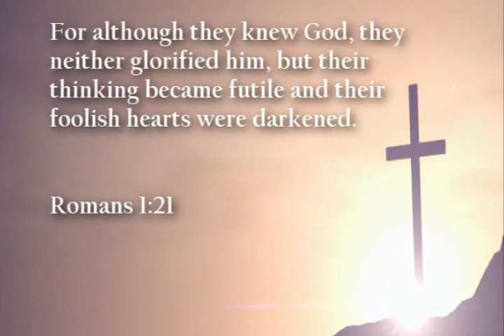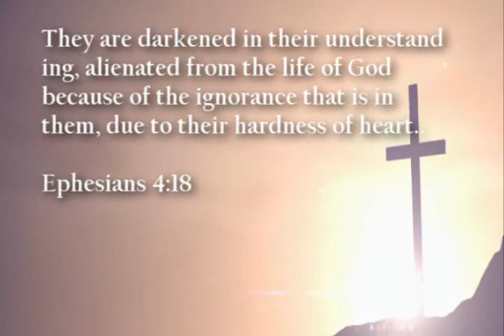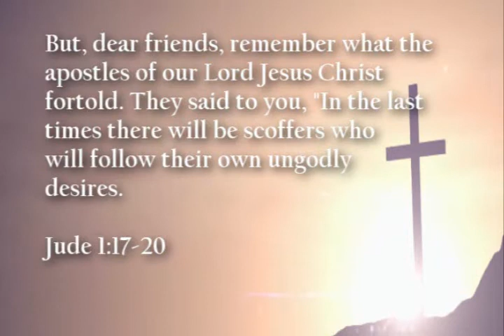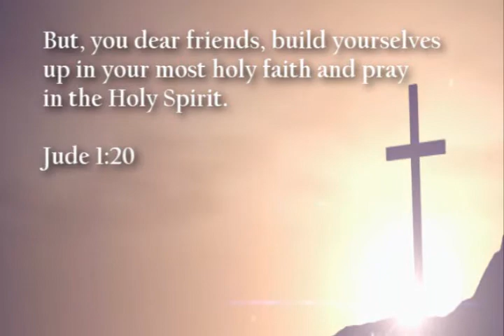FALLING APART AT THE SEAMS SERIES SEGMENT 2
Welcome back, thank you for joining us as Ev. Joel Torres and Rev. Mike Bearden continue their series "FALLING APART AT THE SEAMS" continuing their discussions of the pit falls of walking away from our personal relationship with Christ and walking out of the will of God allowing outside influences to leading us to fall into sin that jeopardizes our Salvation and can bring destruction into our lives denying  ourselves too fulfilling our God given destiny.